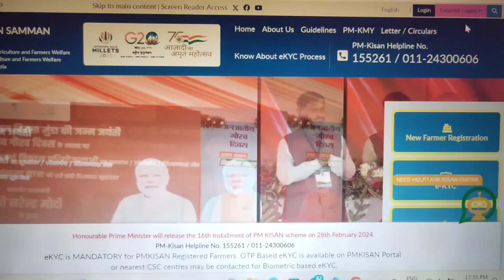PM Kisan 16th installment Update in Bengali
PM KISAN UPDATE / pm kisan money will be  paid on february/PM KISAN account update/ Pm kisan mandatory update/ pm kisan
This is a channel for gathering information about post office, schemes of post office, GDS employee and their working procedure, GDS notification. Here everything will be described in Bengali language.

                                    2.know about GDS
                                    3.  GDS work Life
                                    4. GDS  notification
                                    5. Post Office Schemes